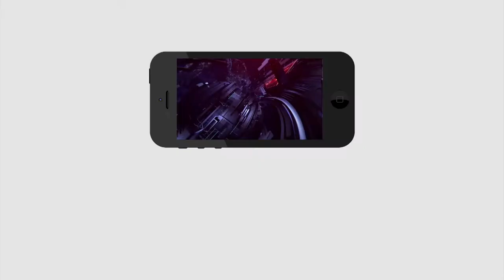ఒక్కనాకొడుకు పట్టించుకోవట్లేదు | Hayat Nagar public talk on GHMC Elections